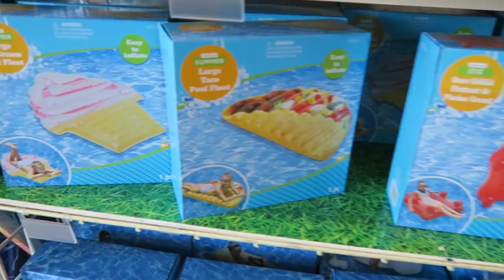BACK TO SCHOOL DOCTOR APPOINTMENTS WITH 5 KIDS! FAMILY VLOG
In today's family vlog - All 4 of the big kids have to go to the doctor for check ups for back to school!

69 Lincoln Blvd. Suite-A #267

THE WEISS LIFE is a fun family vlog channel that features the Weiss family!